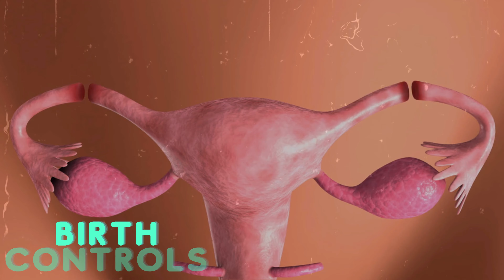What sex was like in wild west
In this video, we are delving into the intriguing world of intimacy during the lawless era of America's Wild West. Join me as we explore the nuances of sex, gender roles, birth control, privacy, and more in this turbulent period of history. From opium-fueled encounters to the lack of privacy in cramped living conditions, we uncover the hidden truths behind the romanticized image of the Wild West.

We discuss the prevalence of sex workers, the fluidity of gender roles, the risks of ingesting toxic substances for birth control, and the harsh realities of sexual assault with few avenues for justice. Discover how language, identity, and societal norms intersected in a frontier society, shaping the way intimacy was perceived and experienced.

As we reflect on the complexities of human relationships and desires during the Wild West, we gain valuable insights into a historical era often glamorized for its romance and adventure. So sit back, relax, and enjoy this deep dive into the untamed terrain of intimacy in the Wild West.

Make sure to adapt it to your specific video and content as needed.

This video contains mature themes and discussions regarding sex and homosexuality.